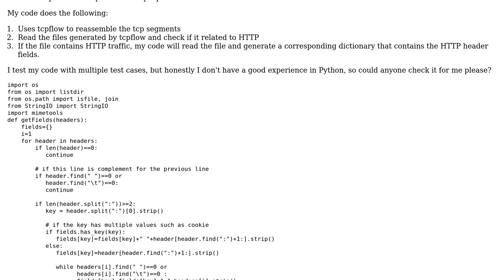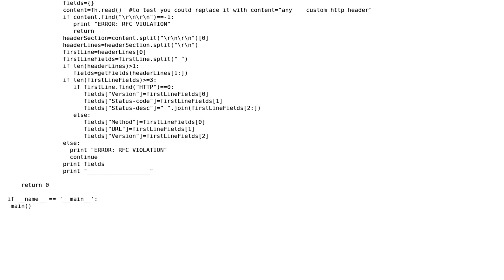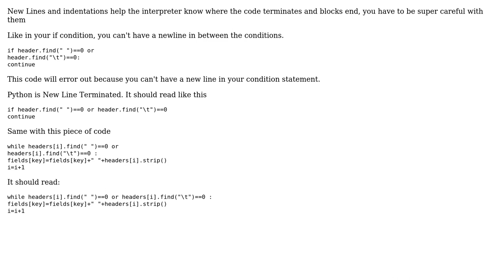Parse HTTP header using Python and tcpflow (2 Solutions!!)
Parse HTTP header using Python and tcpflow

With thanks & praise to God, and with thanks to the many people who have made this project possible! | Content (except music & images) licensed under CC BY-SA | Music | Images & others | With thanks to user Raghda Hraiz user Malachi user jcollado and the Stack Exchange Network Trademarks are property of their respective owners. You are responsible for your own actions.